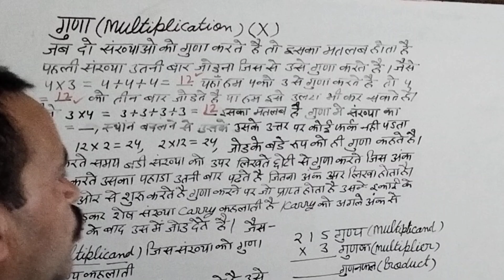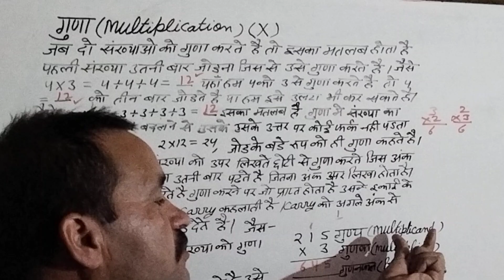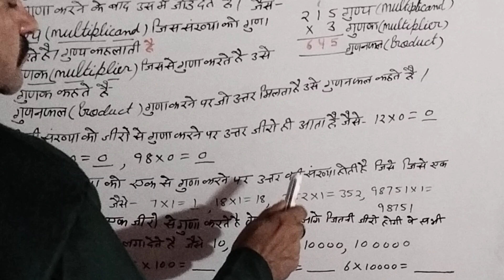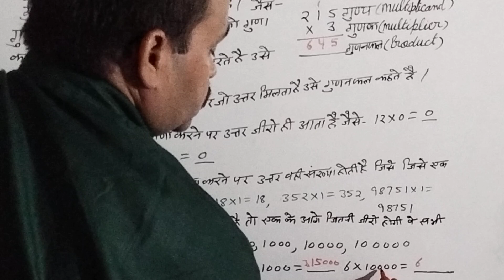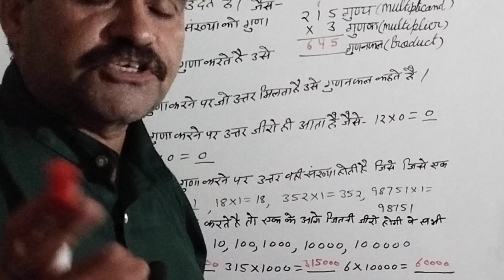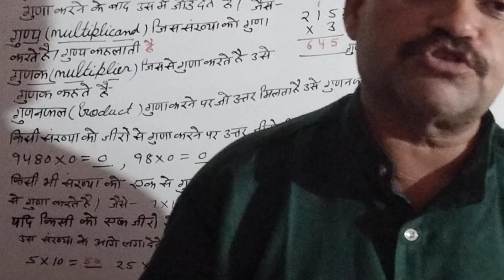गुणा, गुण्य,गुणक की परिभाषा,गुणा करने के नियम व विशेषताएं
# multiply